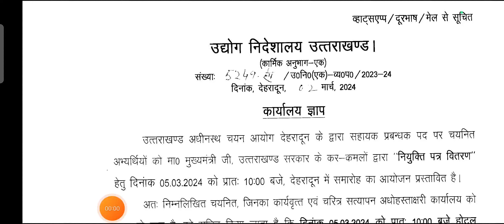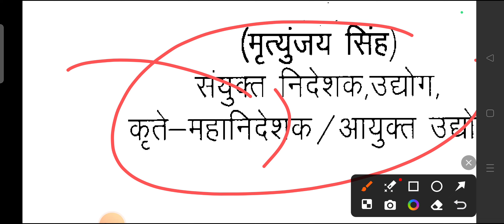नियुक्ति पत्र वितरण समारोह